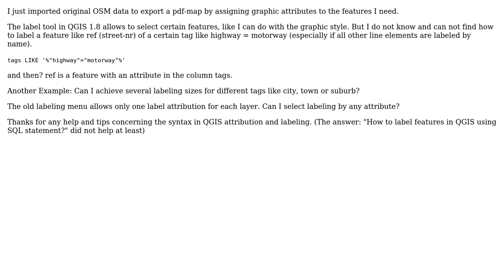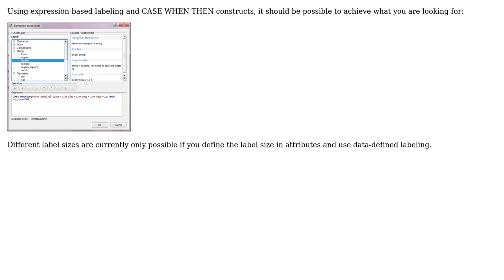GIS: Labeling selection of OSM layer in QGIS depending on certain tags?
With thanks & praise to God, and with thanks to the many people who have made this project possible! | Content (except music & images) licensed under CC BY-SA | Music | Images & others | With thanks to user underdark user robert-t user PolyGeo and the Stack Exchange Network Trademarks are property of their respective owners. You are responsible for your own actions.